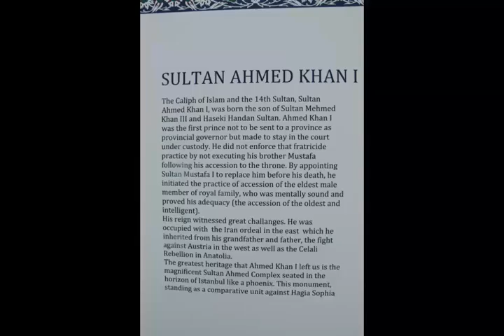My Destination - ISTANBUL 04/2013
6 hours in Istanbul, transit.